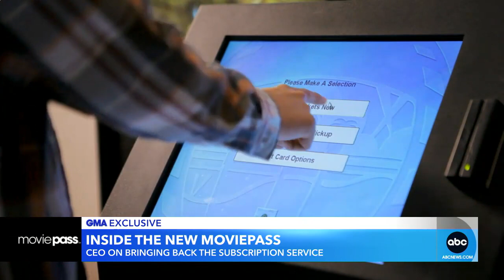MoviePass to relaunch in time for Memorial Day l GMA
The movie subscription service plans to relaunch with three different tiers ranging from $10 to $30 a month, allowing members to see some of the biggest blockbusters to hit theaters.